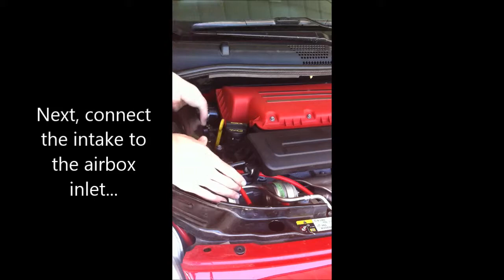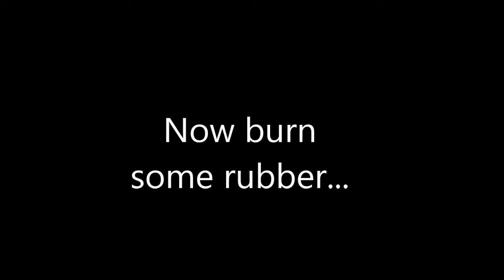Emperor Air Intake Installation Video - Hi Performance Store, Inc.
This is a short "how-to" on installing your Emperor Air Intake system on the Fiat 500T/Abarth.